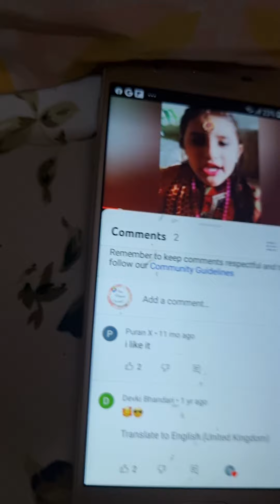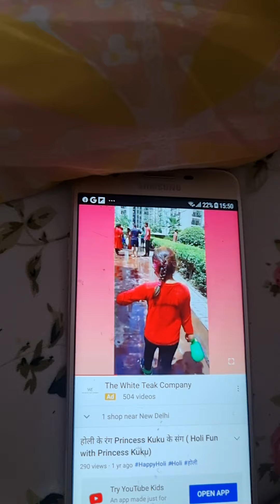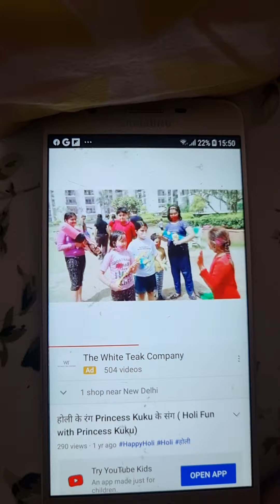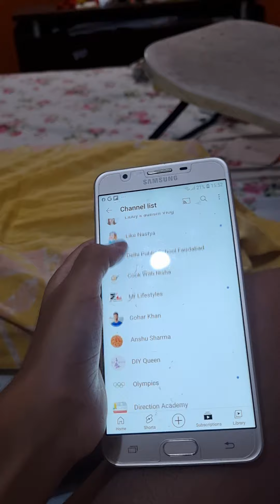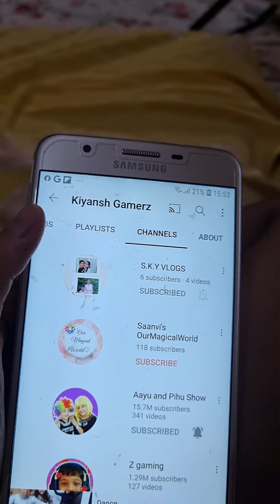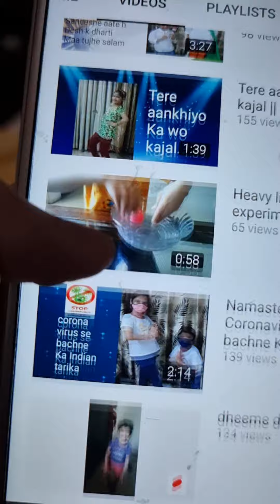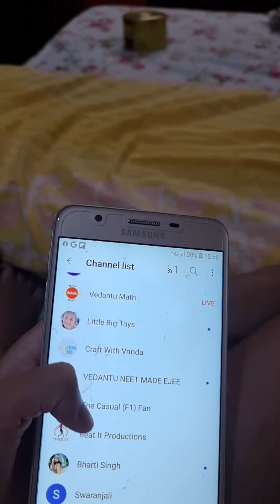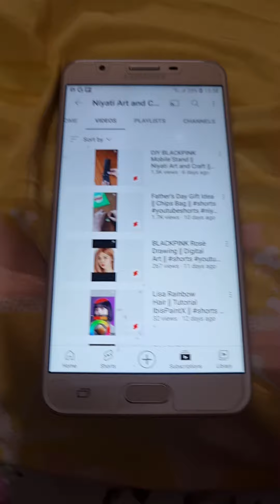Reacting to My FRIENDS and RELATIVES YouTube Channel | Comparison | @saanvi's OurMagicalWorld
Actresses

Samreen / Johnsey
Parisha
Duanshi
Divyam
Manasvi
Ashi
Sanvi
Manushree
Vrinda
Vanshika
Niyati
Vihaan
Sukriti
Shreyanshi
Reema aunty
Hiral
Ansh
Kiyansh

Channels:
Princess Kuku
Funny videos with shreyanshi
Reemahub
Beat It Productions
Anshu Sharma
Niyati's Craft
Craft With Vrinda
Kiyansh Gamerz
Saanvi's OurMagicalWorld ( My channel)

Please subscribe to my channel, like, comment, share and ring that bell button to receive all notifications of our Channel for more videos and not personalised ones and hit the like button for more :) 😇😇🥰